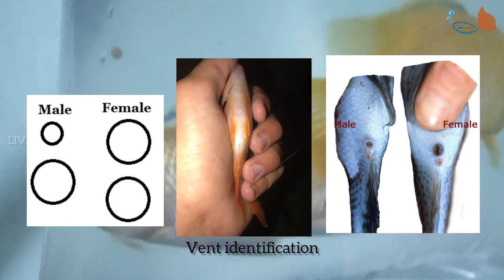How to Breed yellow electric cichlids | LIVE AQUARIUM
African cichlids breeding process soo simple and easy friends
 Yellow electric cichlids